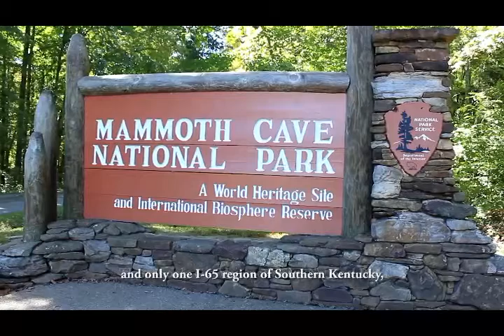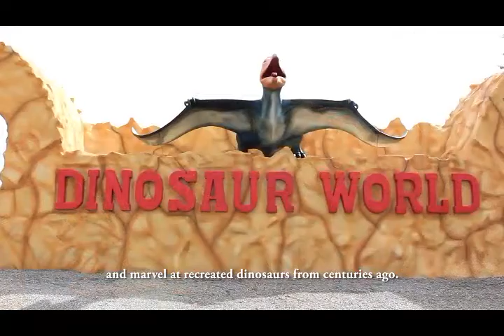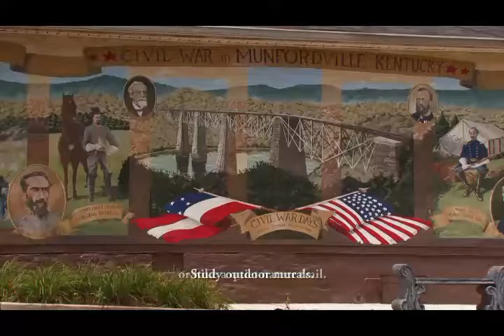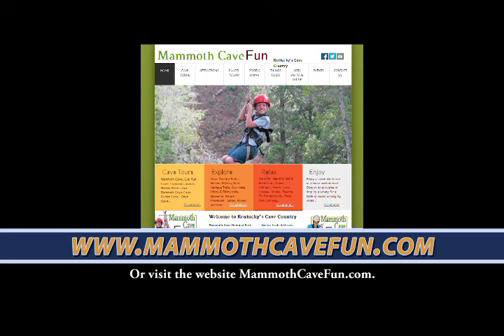Explore Caves, Lakes & Corvettes in south central Kentucky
Explore the heart of south central Kentucky cave country and the home of America's favorite sports car, the Corvette! Welcome to the Caves, Lakes and Corvettes tourism region of the Bluegrass state, where you can dive into natural wonders, experience local flavor, experience outdoor recreational adventures and much more! Home to Mammoth Cave, the second oldest tourist attraction in the U.S., Kentucky's cave country is a family-friendly and thrill-seeking destination. Find out more at caveslakescorvettes.com and mammothcavefun.com.